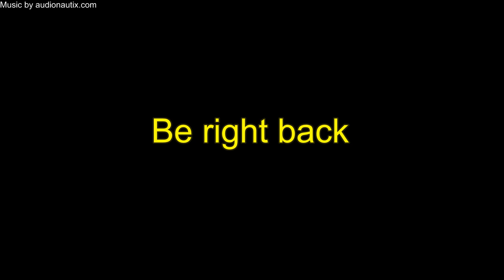Editing Vancouver in Unturned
G'day mates, Futurebuntu here, and today I'll be editing Vancouver, updating it with the new assets.

-=[ FAQ and RULES ]=-
o Do not spam the chat please
o How did I make it tiny? I used an ancient version of Unturned that allows you to create a tiny map before they were removed as an option. 3.4.9.0 to be exact.
o How do I livestream? I use OBS with a Window Capture. Haven't figured out how to get Game Capture to work yet
o How do I use the editor? Watch MeLikeBigBoom's video on the editor, that's how I learned. It's a bit dated, but the general gist of it is still valid.
o How do I use the devkit? I don't entirely know a lot about the devkit, I'll probably use it in this livestream, but other than that I can't really explain. You'd be best watching someone else's tutorial